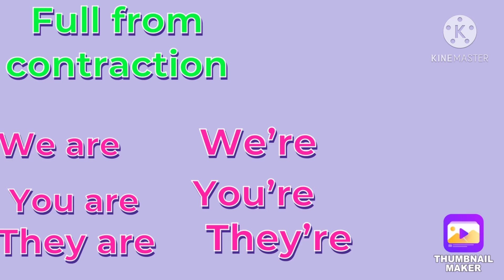ENGLISH LEARNING ( Beginning)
Reading learning English for beginners